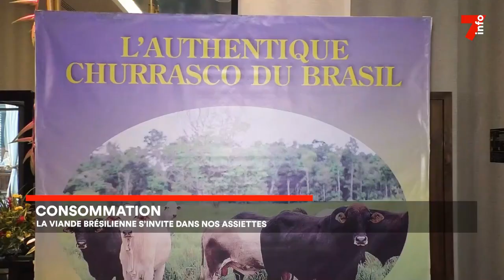Consommation : la viande Churrasco du Brésil dans les assiettes ivoiriennes